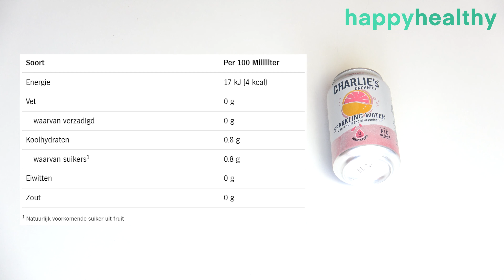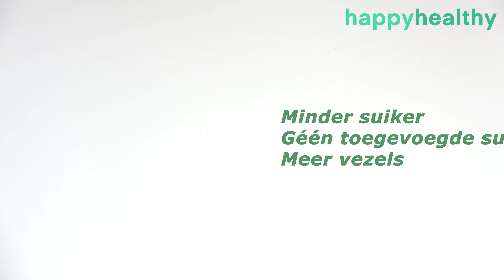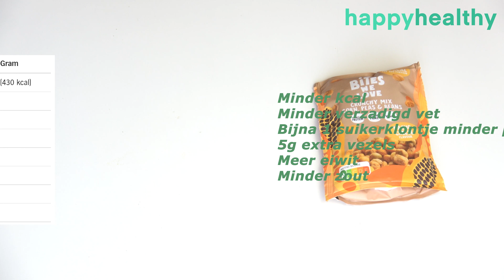5X GEZONDE FOODSWAPS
In deze video laat ik je 5x gezondere alternatieven voor je favoriete producten zien.